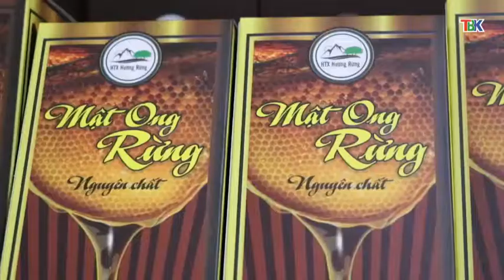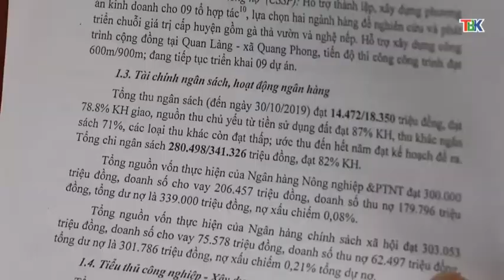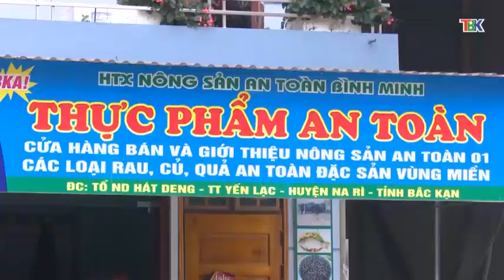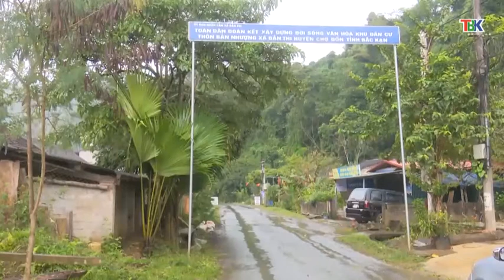19- 11 Thời sự tối bắc kạn. backantv.vn